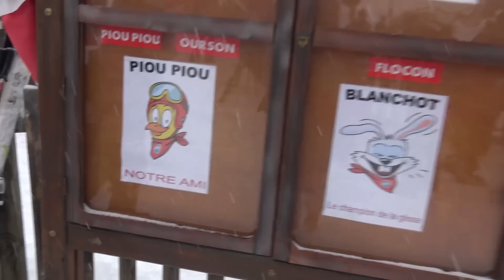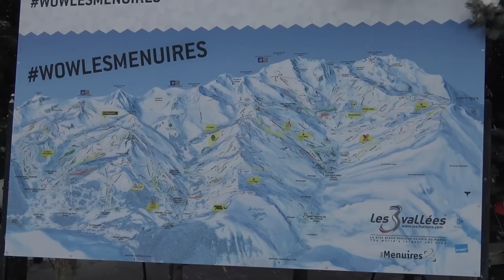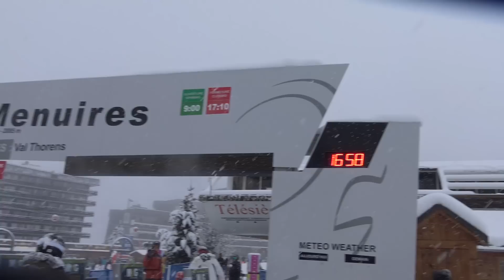7 Jours Fous au Ski Les Ménuires • #1 MORNING ROUTINE, CAP PAS CAP & TROTTI SKI - Studio Bubble Tea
Un vlog très complet aujourd'hui encore aux Ménuires avec une morning routine, un Cap pas Cap dans la neige improvisé, de la trottinette en ski... Bonnes Vacances à tous ! :)

N'oubliez pas que nous vous invitons à Disneyland Paris avec la personne de votre choix. Participez gratuitement